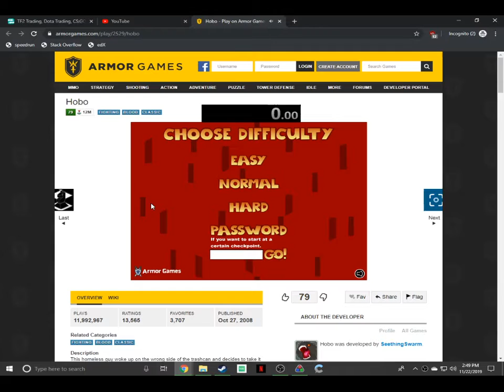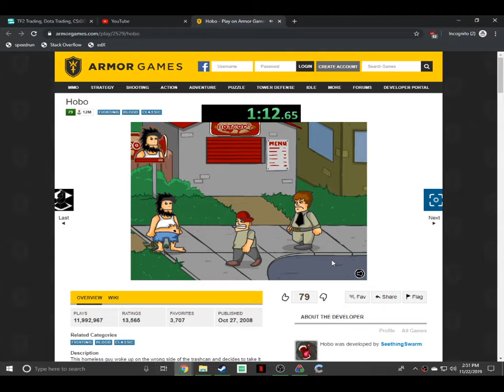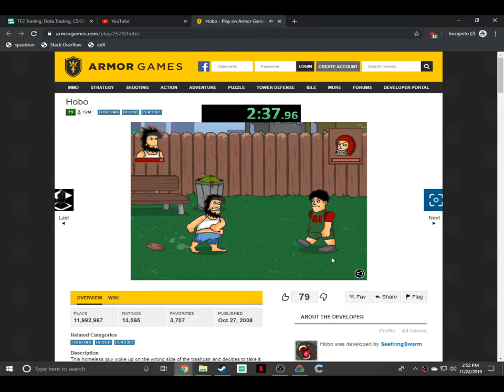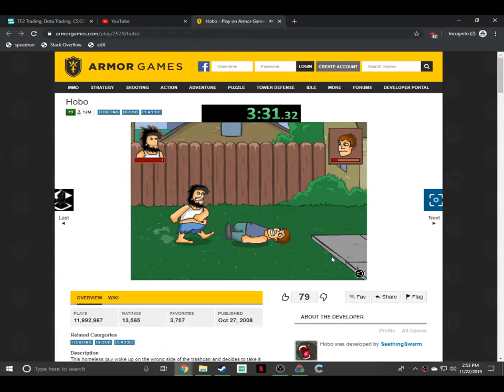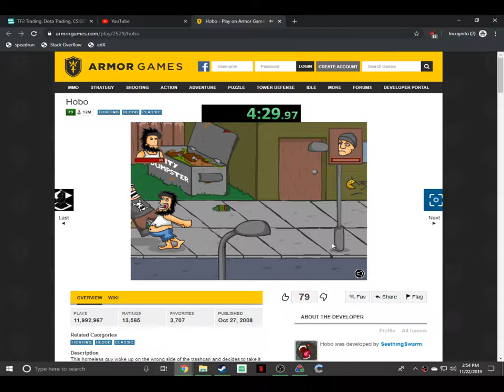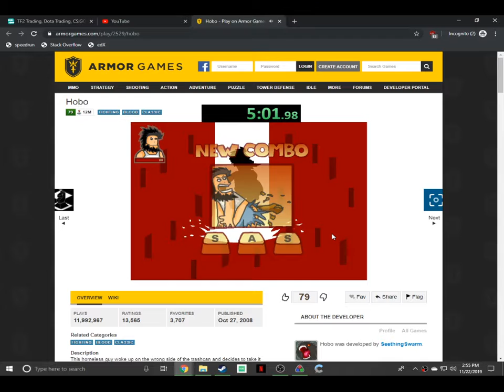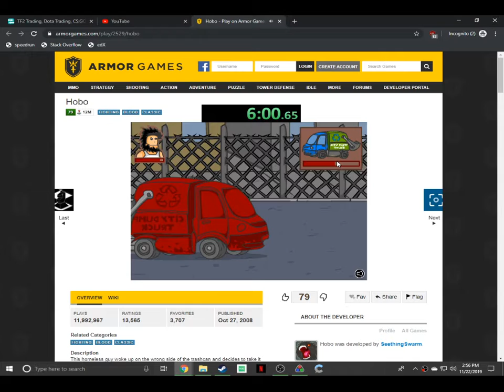hobo normal in 6:51